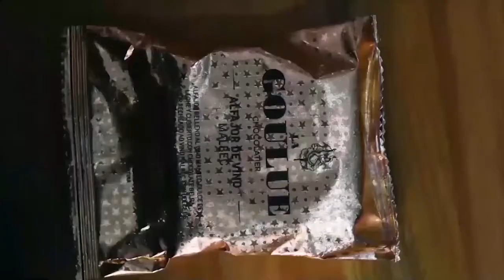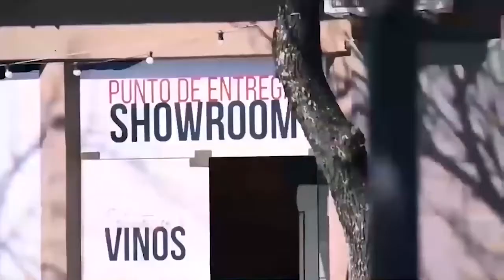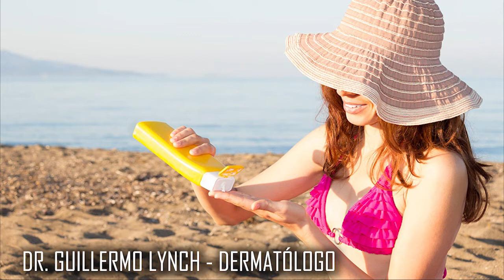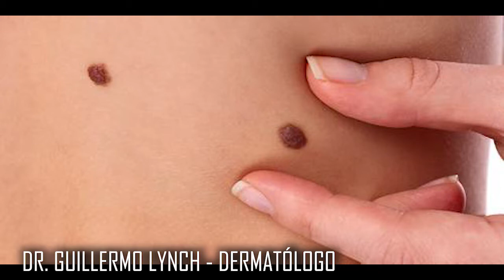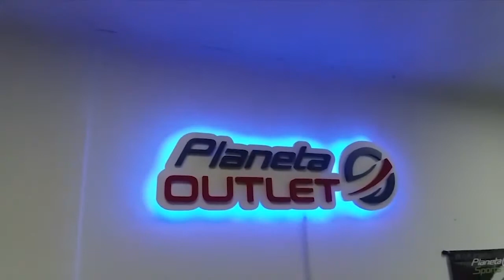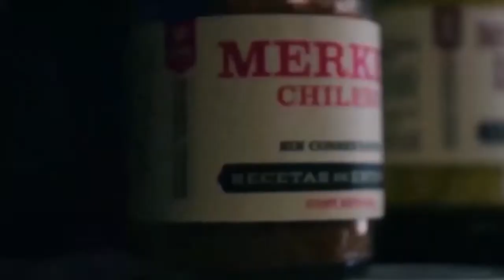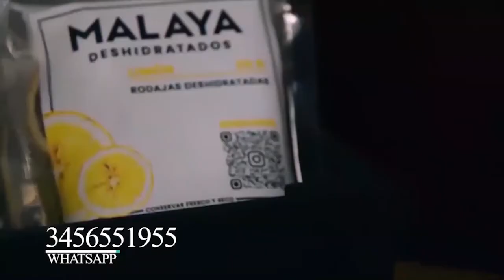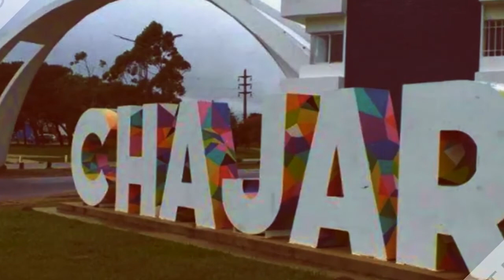INQUIETUDES 18 -10 -2022